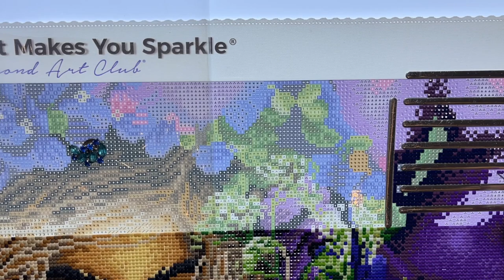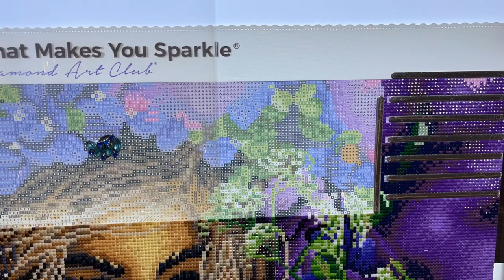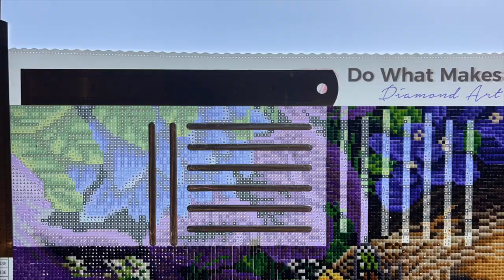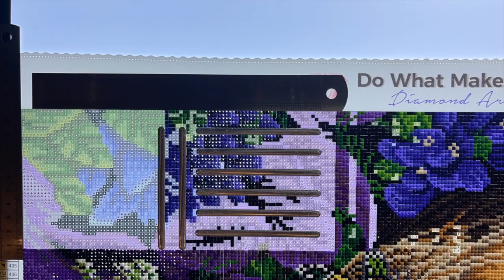EDEN - Complete Time Lapse of Project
This has been a labor of love!  More than 100 hours have been spent completing the Diamond Art Club canvas of the painting by Dakota Daetwiler, Eden.  Absolutely stunning and vibrant colors with 66,049 diamonds, primarily individually placed.  I hope you enjoy watching the painting come to life as much as I enjoyed completing it.